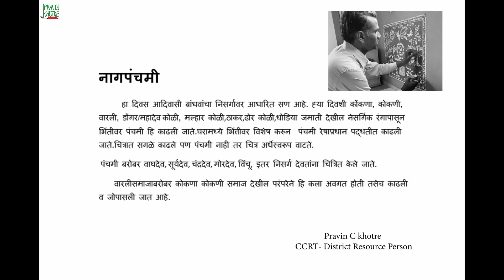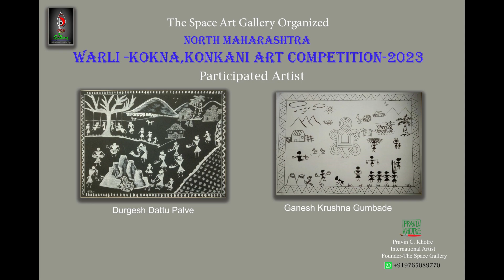Warli-kokna,konkaniart23|Nagpanchmi|thespaceartgallerynashik|Pravin C Khotre